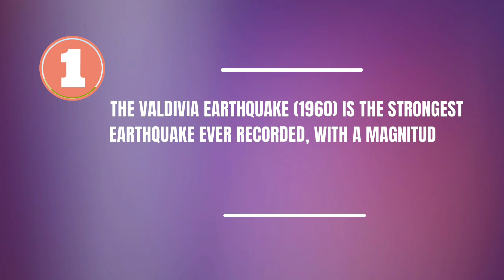World's Top 5 most devastating earthquakes | विश्व के 5 सबसे तबाही करने वाले भूकंप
World's Top 5 most devastating earthquakes |
विश्व के 5 सबसे तबाही करने वाले भूकंप |
Earthquake
Top 5